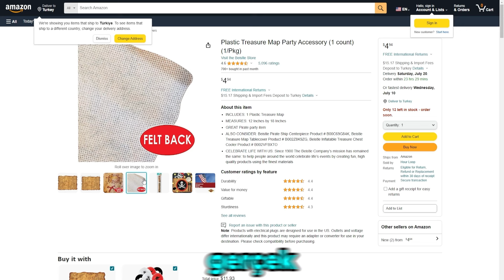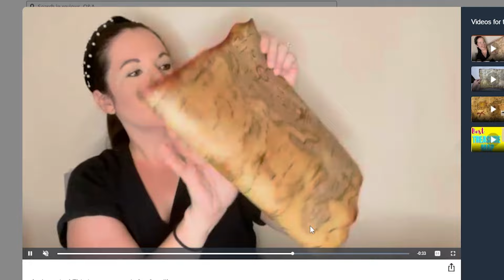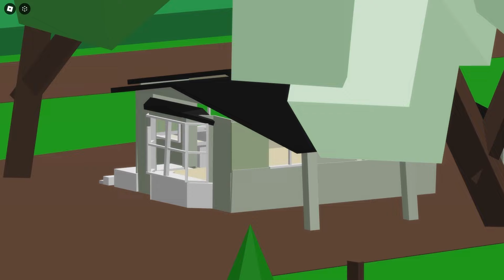BROOKHAVEN'ın Gizli CANAVARI Ve HAZİNE Haritası.. *Yeni Gizemler*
Bu videomda brookhaven'da gerçekçi brookhavenda gizli canavar ve gizli harita ile hazine bulma gizemlerine baktık! Eğlenceli ve keyifli bir video oldu. İyi Seyirler!
💙 Küçük EMİR'in Kanalı:  @kucukemir
0:00 - Hoş geldin!
0:04 - Abone Ol :3